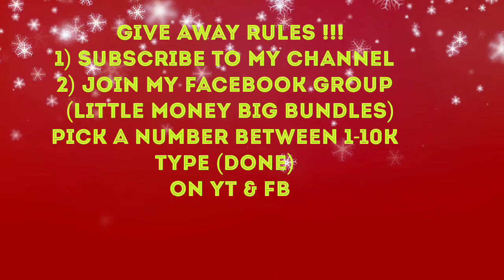GIVE AWAY! NOW THUR CHRISTMAS!!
2) JOIN MY FACEBOOK GROUP
(LITTLE MONEY BIG BUNDLES)
PICK A NUMBER between 1-10K
TYPE (DONE)